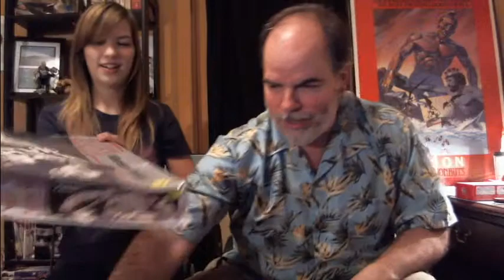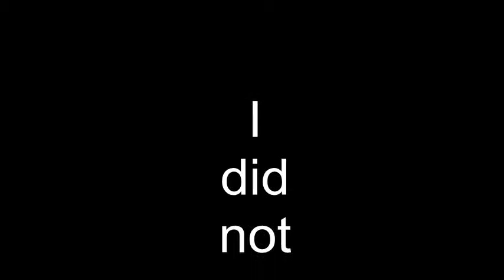What is the MrBelmosan Channel all about?